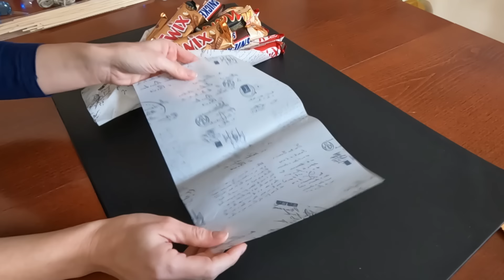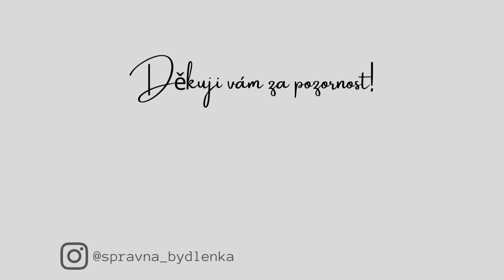JAK UDĚLAT DORT Z PLECHOVEK A KYTICI Z ČOKOLÁDOVÝCH TYČINEK | DÁRKY K 18. NAROZENINÁM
Ahoj, vítejte u nového videa. Jelikož měl můj syn nedávno 18. narozeniny, chtěla jsem mu kromě upečení klasického dortu vytvořit ještě něco "netradičního". Inspirovala jsem se na Pinterestu a zkusila jsem vyrobit dort z plechovek od coly a čokoládovou kytici. Vypadalo to jednoduše😄. Jak to dopadlo, uvidíte ve videu😉.